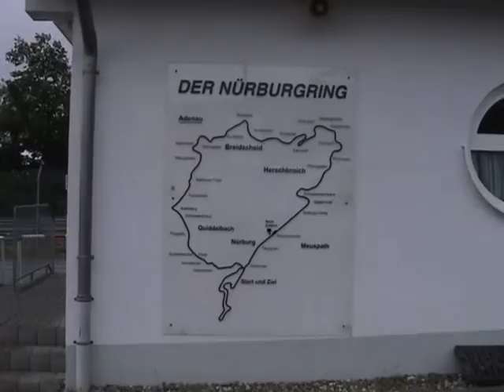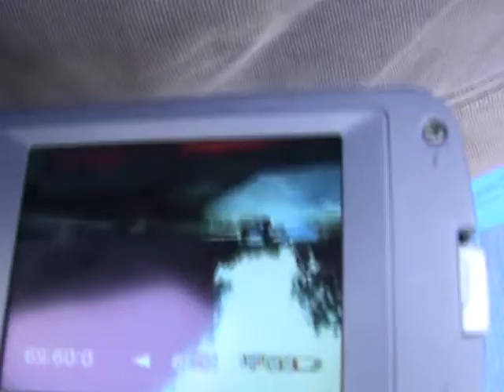Reactions After Parade lap of Nurburgring Silver Ring Rally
This is the Silver Ring Rally runners after completing there mini only lap!